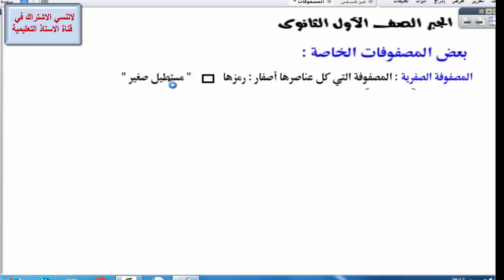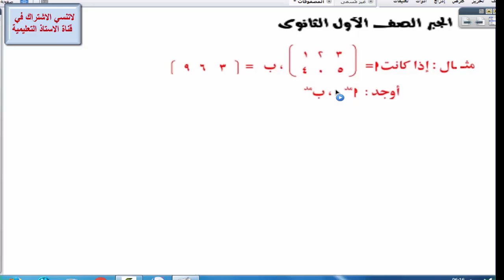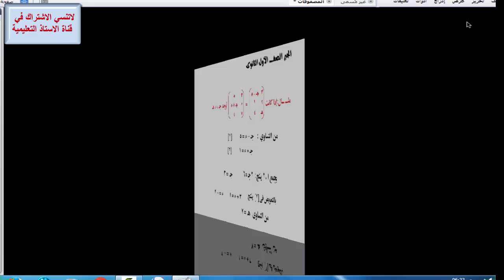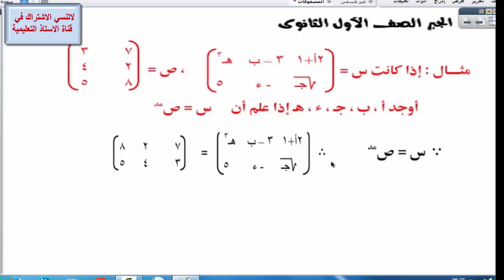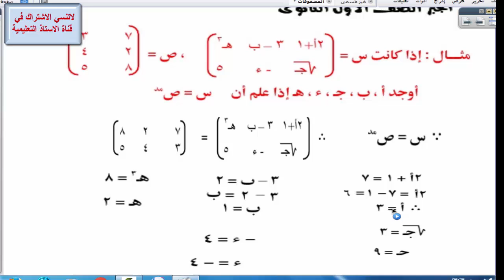جبر : تساوي مصفوفتان - الصف الاول الثانوي- الترم الثاني 2018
engineering drawing
engineering mechanics
engineering dictionary
engineering materials